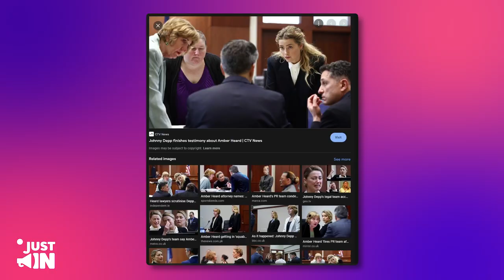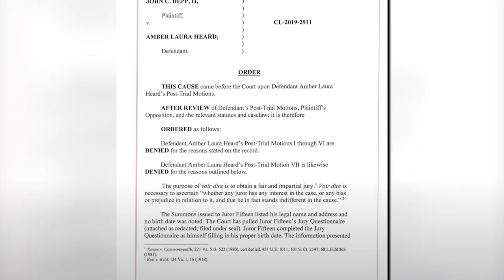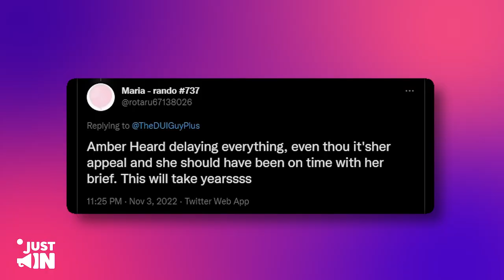Amber’s Team EXTENDS Appeal Deadline Due To Having NO Valid ARGUMENTS!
Yikes! The public is now convinced that Amber and her team are stuck, as the actress may be unable to present verifiable facts for her appeal. But there’s more.